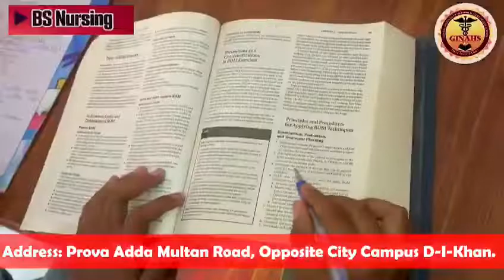Gomal Institue of nursing and Allied Health Sciences Dera Ismail Khan| KMU| LHV| Public Health| CMW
Gomal Institue of nursing and Allied Health Sciences Dera Ismail Khan, classes started in BS Nursing, Physical Therapy, BS emergency care, BS Health Technology, BS Nursing and LHV, Registered with KMU Peshawar.